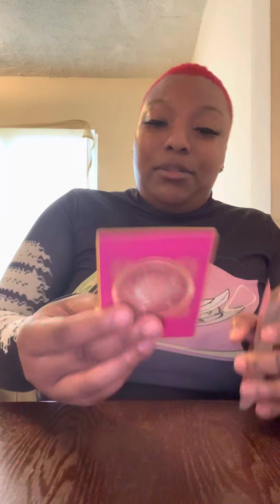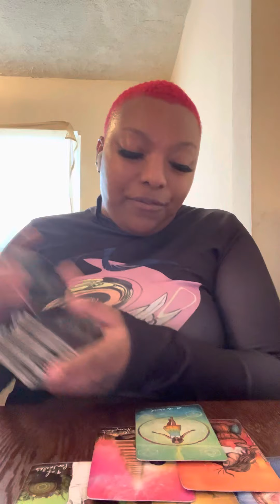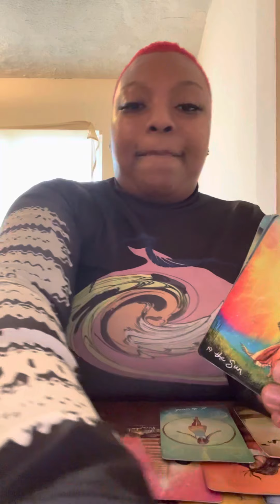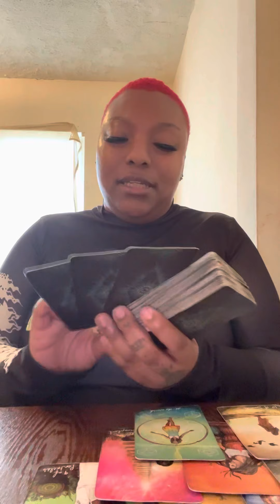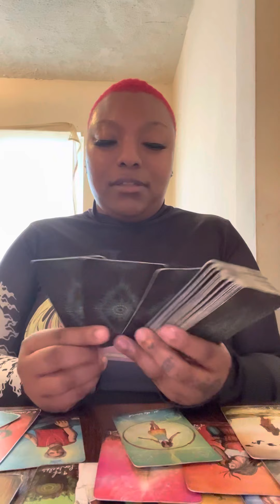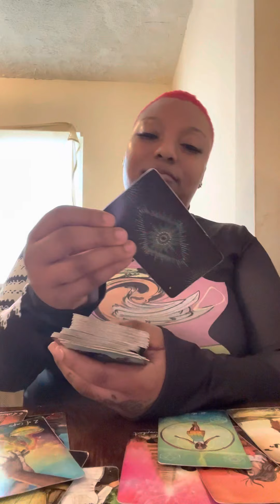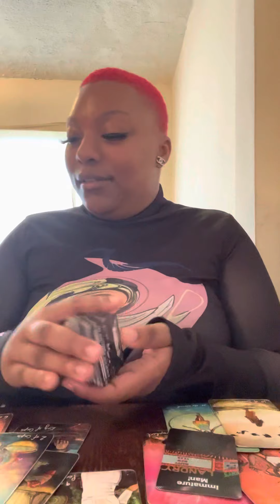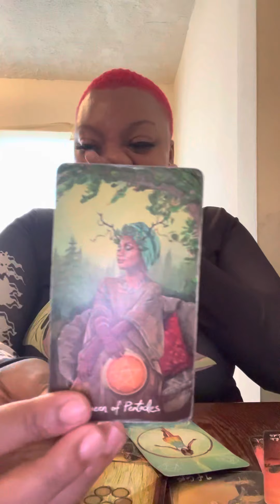Aries ♈️ : This Divine Masculine Thought He Can String You Along As A Rebound 🥵